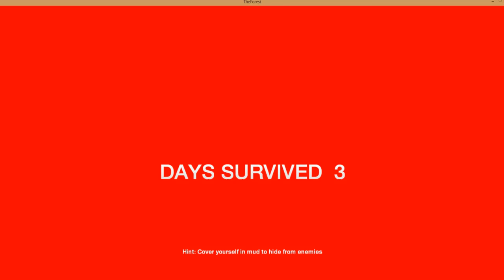Let's Play TOGETHER The Forest [HD+] #004 - Flammvell die Flammenaxt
Meine Companion... oder so ähnlich :D

Xbox Gamertag: l6 Skyline 9l